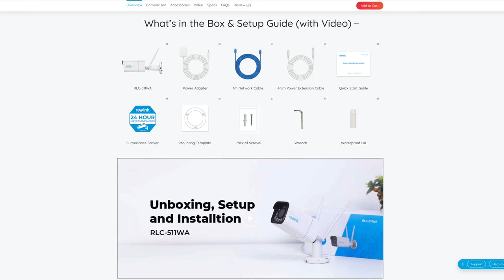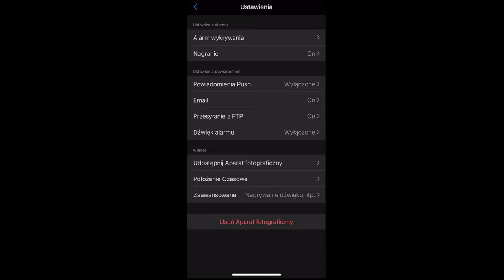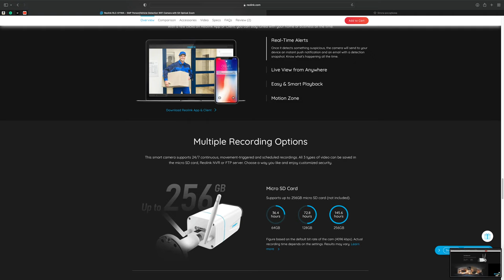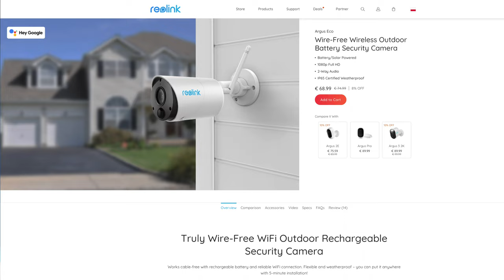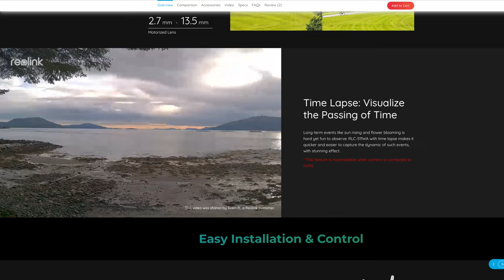Jak wykorzystałem budżetową kamerę do projektów kreatywnych? TIMELAPSE, LIVESTREAM Reolink RLC-511WA